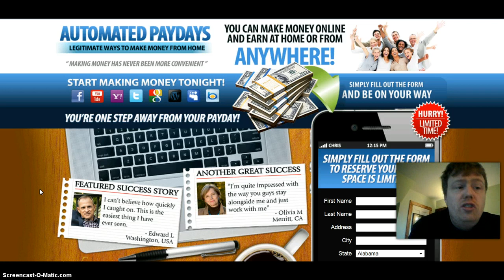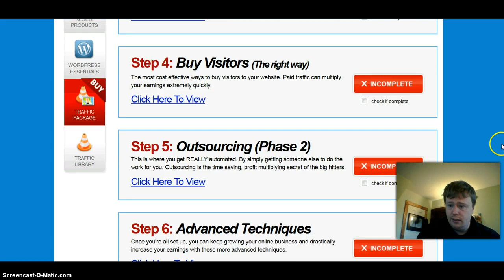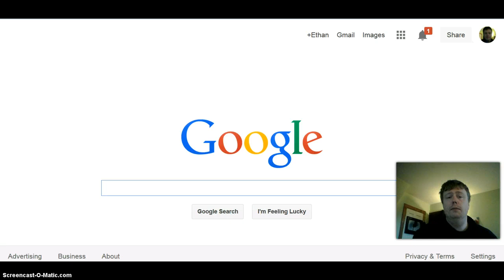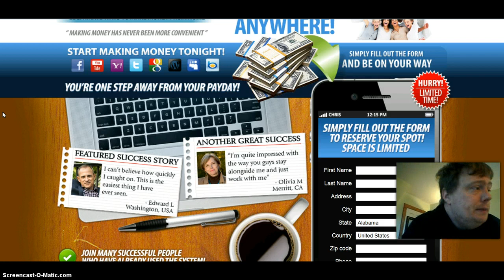Automated Paydays - Does It Generating Online Income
online money
working online
work online
how to earn extra money from home
work at home
make money on internet
the automated paydays
online paydays
automated paydays works
to earn money from internet
paydays
automated paydays get started
make money internet marketing
making money internet marketing
automated paydays members
earn money internet marketing
making money from internet marketing
money internet marketing
is automated paydays legitimate
automated paydays members area